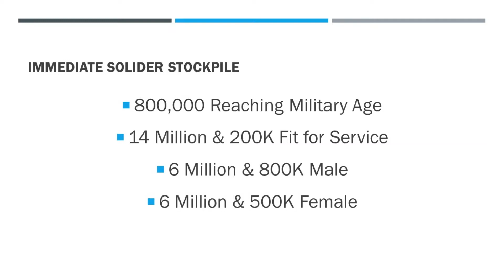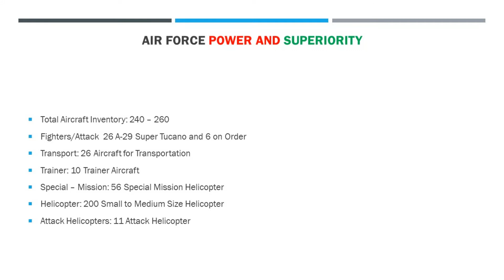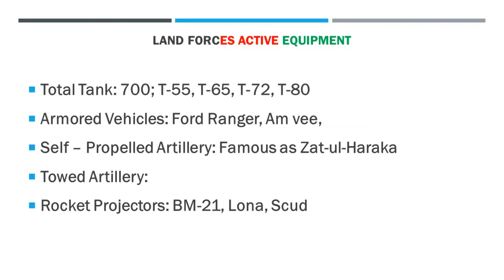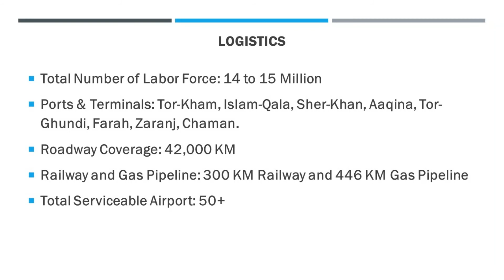Afghanistan Military Power Projection 1st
This is our channel first video. This video contains Afghanistan Military Power.